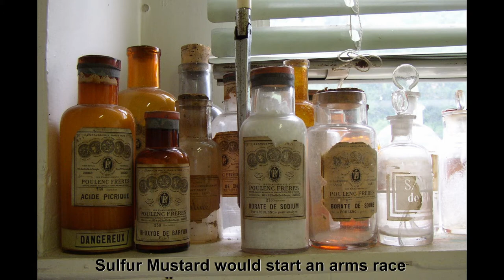Fritz Haber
Fritz Haber by Dadams on the album Demil Baby!. Fritz Haber is known as the father of chemical warfare. Song written after watching a Sabaton concert!